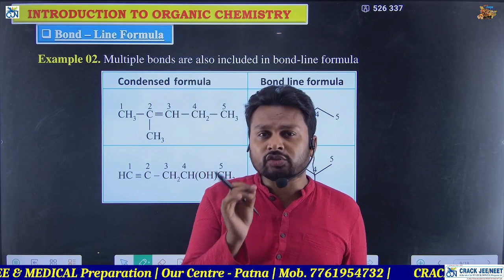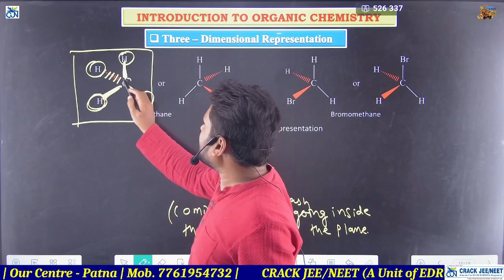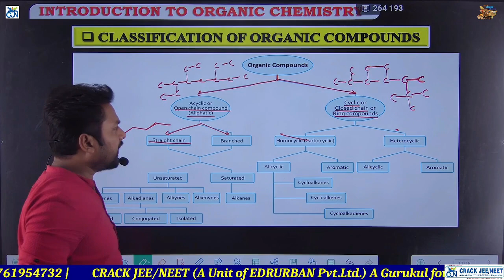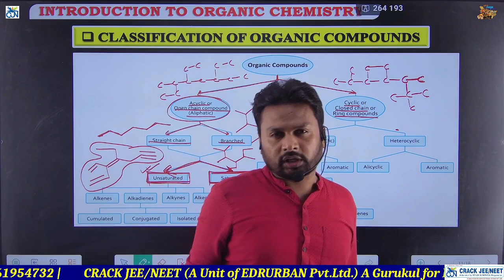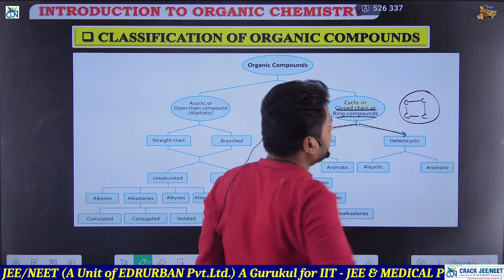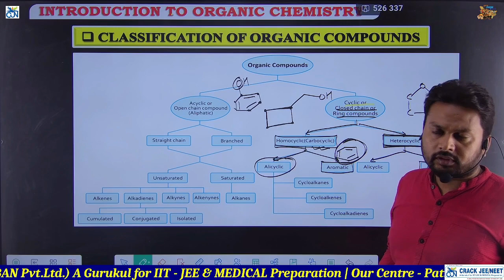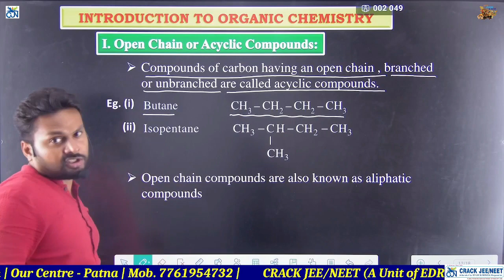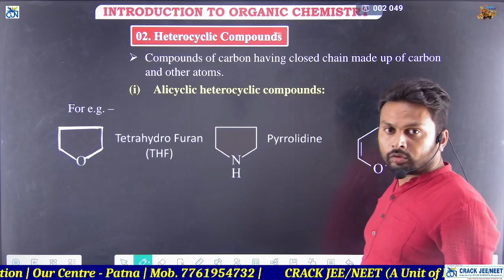Basic Concepts of Organic Chemistry | Lecture- 02 | Sumit Singh Sir | Class 11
Basic Concept of Organic Chemistry | Lec - 02 | By - Sumit Singh Sir | Class 11th / IIT - JEE & NEET